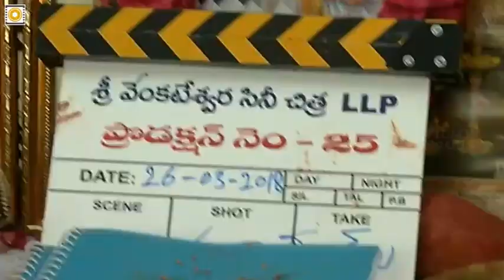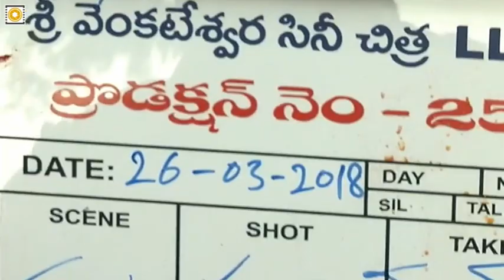Akhil Akkineni 3rd Movie Launch | Venky Atluri, Nagarjuna - Filmyfocus.com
Akhil Akkineni 3rd Movie Launch under Venky Atluri Direction. Dulqber Salman, Nagarjuna and Akkineni Family were Present at the event.